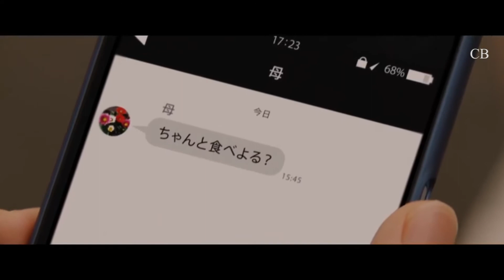I Think Of Parents || Short Movie || Takumi Kitamura || JT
- Artist : Takumi Kitamura
- Short Movie : I Think Of Parents
- Commercial Of JT

Actor Takumi Kitamura acts as a person who works in urban areas, and while living his first working life, contemplates their feelings for family in their hometown.

Takumi Kitamura, , Short Movie, Film, Japan, Japanese, Jepang, Artist, Movies, I Think Of Parents, JT CM, JT, Family, Kitamura Takumi, Moment, Memories, Actor